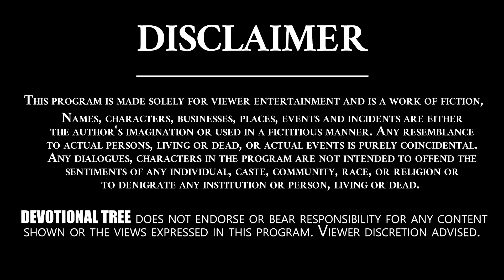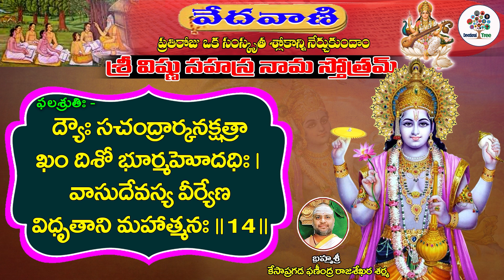Vishnu Sahasranamam Slokam - Uttara Peetika - #14 | VEDAVANI | KP Rajasekhara Sarma | DevotionalTree